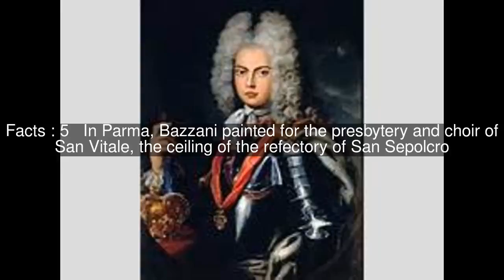Gaspare Bazzani Top #5 Facts